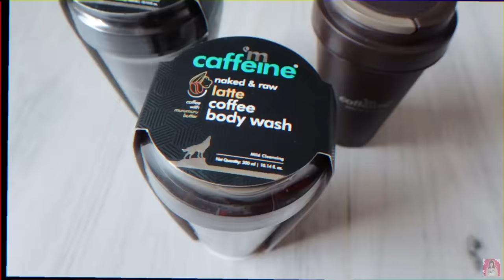MY SUMMER ROUTINE 🏊‍♂️🌞😱 |*GONE WRONG*| RIVA ARORA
Signature Body Washes on Amazon

Hey guys in this video you will see my summer routine and I hope you guys enjoy it go subscribe to my channel give this video a big thumbs up 👍 thank you so much for subscribing my new channel and giving me so much love 💓